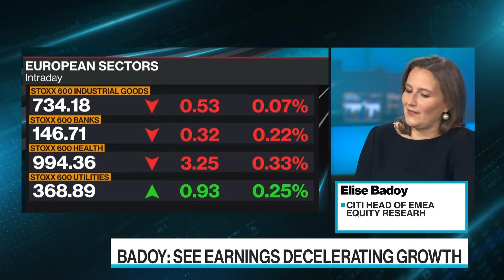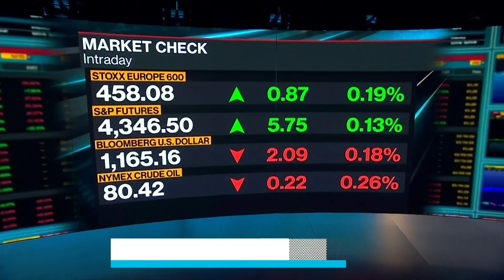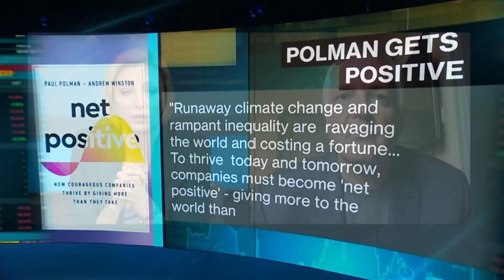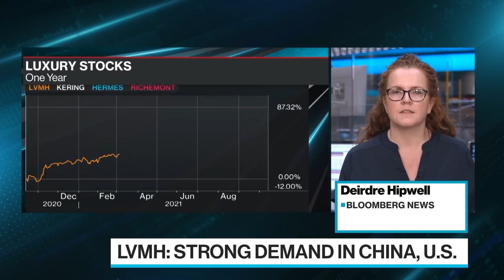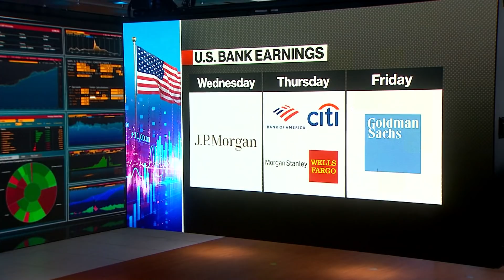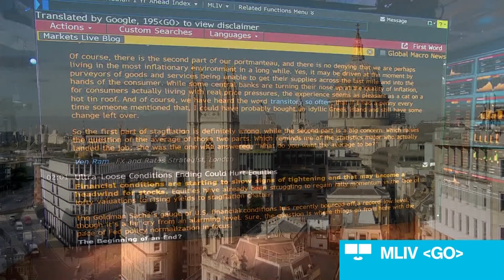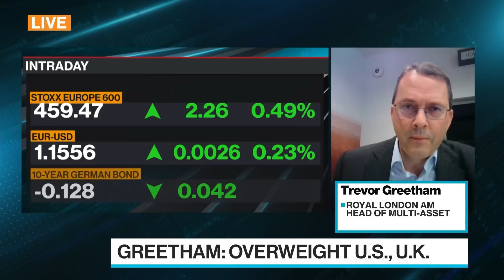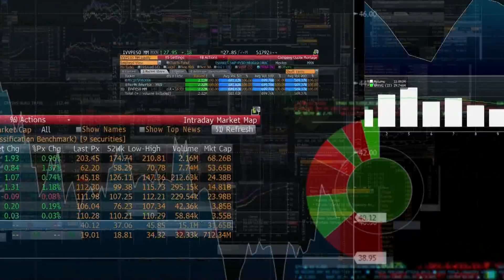'Bloomberg Surveillance: Early Edition' Full Show (10/13/2021)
Oct.13 -- Bloomberg Surveillance: Early Edition, live from London, Berlin and New York. Francine Lacqua, Matt Miller, and Kailey Leinz deliver the latest news and analysis on the markets with leaders in global finance and economics. Bank for International Settlements General Manager Agustin Carstens says policy makers must be careful to ensure the current spike in prices of some goods doesn’t get entrenched. Pimco Portfolio Manager Geraldine Sundstrom and BNY Mellon Senior Strategist Geoff Yu weigh risks to global growth.